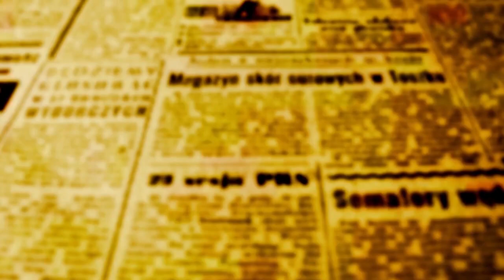ITAIPU Energia em Quadra vai levar futebol de rua a 1 mil alunos de dez escolas municipais deMaringá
Entre os protagonistas do lançamento do projeto em Maringá, o diretor geral da Binacional no Brasil - Enio Verri e o vice-presidente da Câmara - vereador Mário Verri

O projeto esportivo e educacional da Itaipu Binacional - Energia em Quadra, é organizado pelo Instituto Futebol de Rua; instituição que já tem 18 anos de now-how e opera em 123 núcleos de 90 cidades em 22 estados. O município de Maringá apoia o projeto, e por isso, a execução do Energia em Quadra vai acontecer dentro de dez  escolas municipais.

Na tarde desta quarta-feira, financiadores, realizadores e apoiadores se encontraram em uma cerimônia no Conjunto Requião, na escola Ângela Vergínia Borin.

O fundador do Instituto - Alceu Natal Neto disse em entrevista a OFATOMARINGA.COM que o projeto tem a premissa de esporte educacional. Nossa missão é promover a cidadania. "Vamos oferecer esporte e educação para crianças de 7 a 13 anos no contraturno escolar. No Energia em Quadra vamos usar o princípio do futebol de rua, num espaço reduzido, sem goleiro, onde o drible vale mais do que o gol, e transmitimos aos alunos alguns valores dentro do esporte que inclui o fayr play; o jogo limpo, o respeito entre todos", argumentou Neto

O diretor geral da Itaipu - o maringaense Enio Verri, disse que a Binacional tem a missão de oferecer tudo o que for possível para as crianças terem uma educação completa, e que essa é uma exigência do presidente Lula.

"Além da missão de produzir energia limpa e barata, a Itaipu tem o dever de investir em ambiente e social, e não tem projeto mais inclusivo do que algo como o Energia em Quadra com o futebol de rua. O presidente Lula ao lançar o projeto Pé de Meia no início dessa semana disse exatamente isso; O Brasil deve aos estudantes e tem obrigação de mantê-los na escola", ressaltou o diretor.

O vereador e vice-presidente da Câmara - vereador Mário Verri (PT), exaltou O FATO que a implantação da ideia na cidade só acontece porque há uma união de esforços por parte da Itaipu, do Governo Federal, da classe política e do Poder Público Municipal.

"São pelo menos 1 mil crianças que serão atendidas por esse projeto, e estamos muito felizes de trazer esse projeto vitorioso que já atua com sucesso em 22 estados brasileiros", enfatizou Mário Verri.